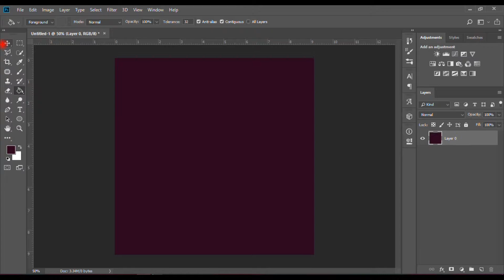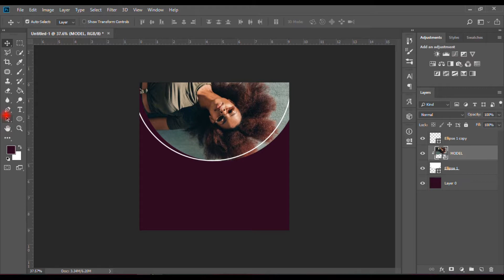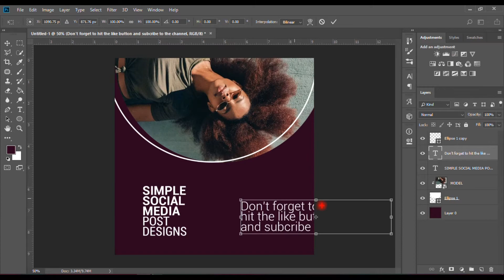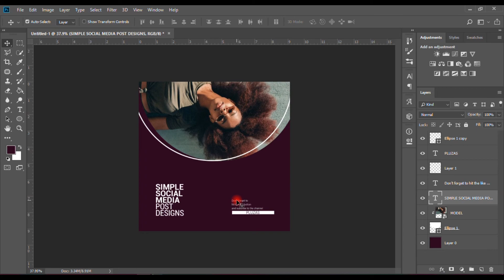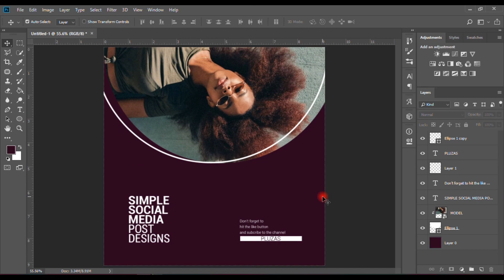HOW TO DESIGN A POST FOR YOUR SOCIAL MEDIA #2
color hex code : 2c061f